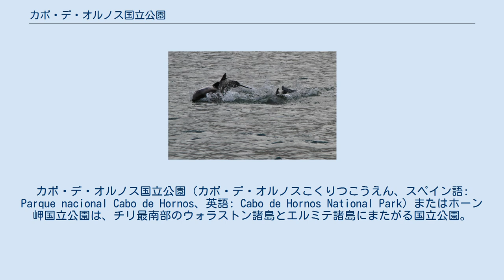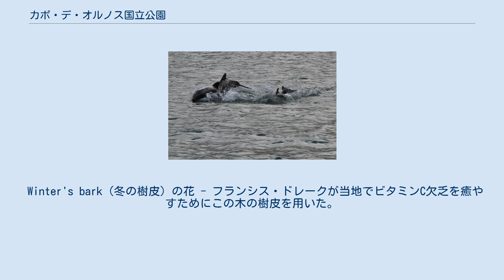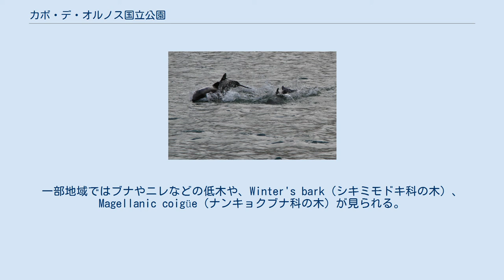カボ・デ・オルノス国立公園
ティエラ・デル・フエゴ州
カボ・デ・オルノス国立公園（カボ・デ・オルノスこくりつこうえん、スペイン語: Parque nacional Cabo de Hornos、英語: Cabo de Hornos National Park）またはホーン岬国立公園は、チリ最南部のウォラストン諸島とエルミテ諸島にまたがる国立公園。
世界最南の国立公園であり、世界最南の町プエルト・ウィリアムズから船で12時間でたどり着く。
公園名はホーン岬（オルノス岬）にちなむ。
 1945年4月26日にチリ農業省によって指定された、総面積63,093ヘクタールの国立公園。
ウォラストン・エルミテ両諸島と周辺の小島で構成されている。
2005年にユネスコの生物圏保護区に指定された。
標高は220メートル程度で、最高標高は Cerro Hyde の670メートル。
 南緯55度から56度に位置する公園の気候は冷涼である。
区域内に測候所はないが、年平均気温5.2℃、年間降水量1,357 mmとなっている（1882年から83年にかけての観測）。
年間278日も降雨を観測し（うち70日は降雪）、総雨量が2000 mmに達したこともある。
曇りの日が多く、5月と7月には5.2 Okta（雲量6-7）、12月と1月には6.4 Okta（雲量8）を観測した年もある。
 また風が強く、1時間の平均風速は時速30 km（8.33 m/s、風力5）、大雨を伴って時速100 km（27.78 m/s、風力10）以上の風が季節を問わずに吹くことがある。
 Winter's bark（冬の樹皮）の花 - フランシス・ドレークが当地でビタミンC欠乏を癒やすためにこの木の樹皮を用いた。
 Magellanic coigüe（マゼランのブナ） マゼランペンギン ハラジロイルカ（チリ固有種） 動植物ともに生態系に乏しく、多くの種が絶滅の危機に瀕している。
 樹木のない地域が多く、泥炭に覆われている。
まばらに生えているイネ科植物、地衣類、蘚類（これらは当地の低温や厳しい気象条件に耐える）に混じり結節植物（根菜類）が分布する。
一部地域ではブナやニレなどの低木や、Winter's bark（シキミモドキ科の木）、Magellanic coigüe（ナンキョクブナ科の木）が見られる。
 動物は、主に鳥類や海洋哺乳類が生息している。
鳥類はマゼランペンギン、オオフルマカモメ、ミナミオオセグロカモメ、シロアホウドリなどである。
哺乳類はミナミウミカワウソ、ヒョウアザラシ、ハラジロイルカ、コハリイルカ、ミナミカマイルカ、ザトウクジラなどである。
 ^ “チリの国立公園”. CONAF. 2017年4月2日閲覧。
 ^ “カボ・デ・オルノス国立公園”. CONAF. 2017年4月2日閲覧。
 ^ “観光統計”. CONAF. p. 3 (2017年1月31日). 2017年4月2日閲覧。